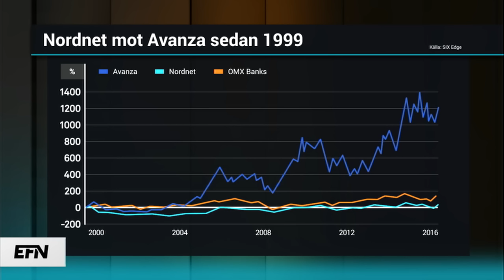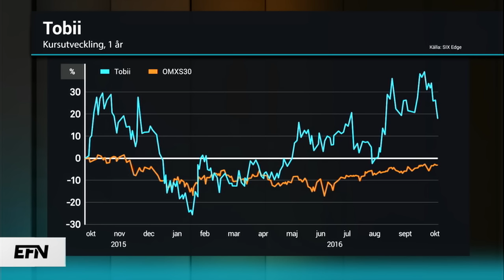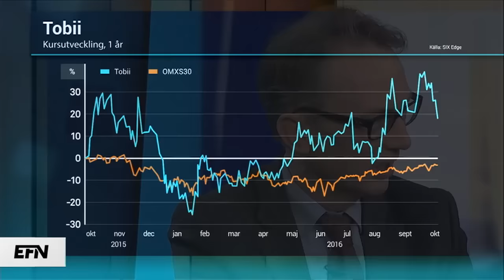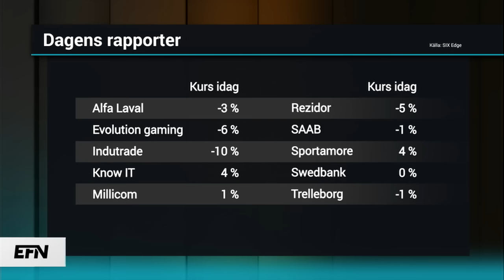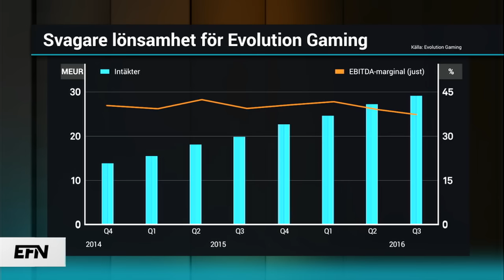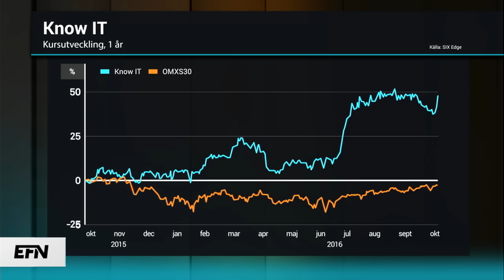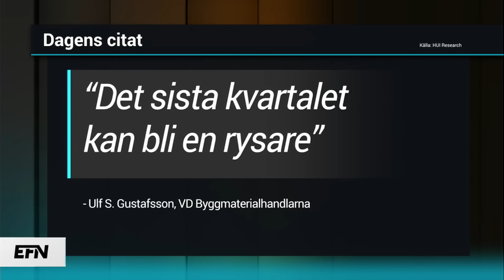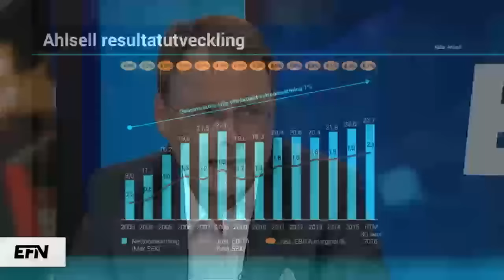Börsnykomlingen får nobben | Börslunch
Nordnet kan vara på väg att köpas ut från börsen och rapportperioden rullar vidare. Johan Thorén från Strand Kapitalförvaltning och Johan Stein från Alfred Berg kommenterar detta i dagens Börslunch samt bjuder på aktietips.

Ämnen:

•Budet på Nordnet.

•Google köper Tobii-konkurrent.

•Dagens rapporter.

•Evolution Gaming.

•KnowIT.

•Inwido.

•Ahlsell - teckna eller inte?

•Tobin Properties - teckna eller inte?

Programledare: Jesper Norberg och Charlotte Stjerngren.